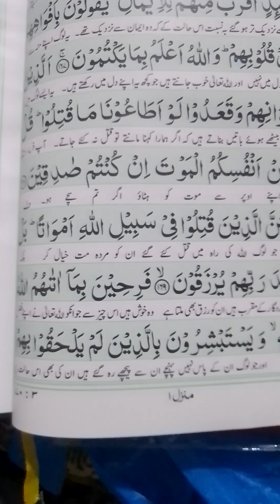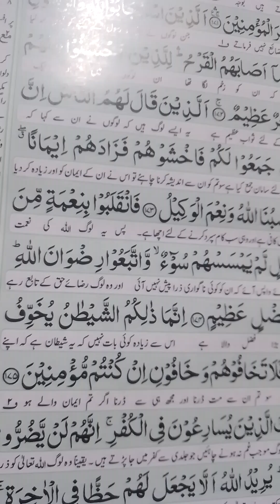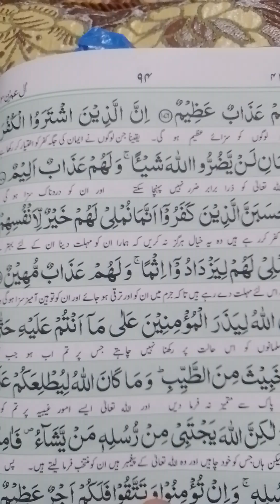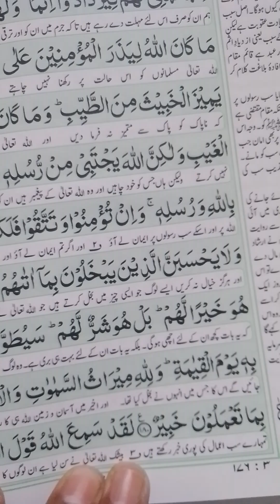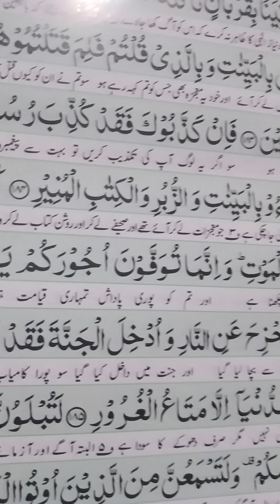Tilawat E Kalaam Pak 4th Para: